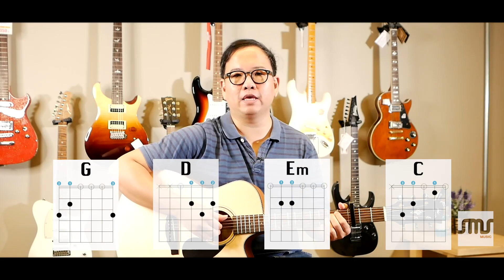คิด(แต่ไม่)ถึง [Same Page?] - Tilly Birds สอนเล่นกีต้าร์ Part 1 สอนเล่นคอร์ด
สอนเล่นกีต้าร์ เพลง คิด(แต่ไม่)ถึง [Same Page?] - Tilly Birds

เพลงนี้ มี แค่ 4 คอร์ด ครับ ถ้าเล่นเป็น KeyG แต่ออริจินัล จะอยู่ใน Key Bb นะครับ อย่าลืมหนีบคาโป้ 3 นะครับ ถ้าจะเล่นกับ youtube

ลองฝึกดูนะครับ

Part 1 สอนเล่นคอร์ด

Part 2 เล่นกับเพลง